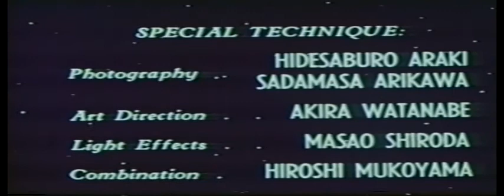The Mysterians - U.S. Opening and Ending